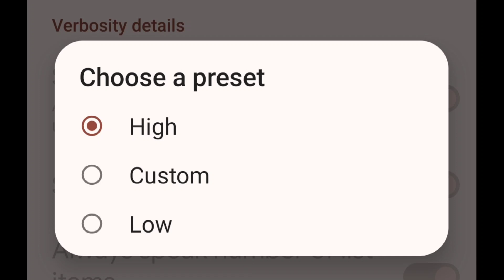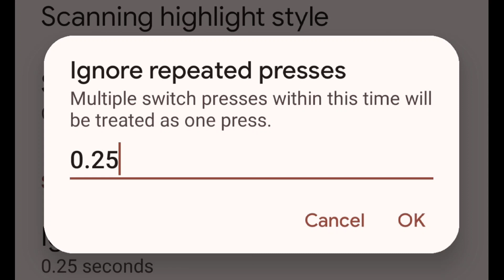NO SKILL SENSI📲 No Recoil Secret Setting🤯 Switch Acsess 🎯 Talkback Acsessbility Free Fire 🔥 sensi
ENABLE THIS SETTINGS FOR MORE HEADSHOT IN FREE FIRE | TASKBAR MOBILE | TASKBAR HEADSHOT FREE FIRE | SETTINGS FREE FIRE MOBILE | TASKBAR

1.settings free fire mobile
2.taskbar settings headshot
3.taskbar settings headshot mobile
4.settings free fire headshot free fire
5.settings free fire headshot android

@copyright : i10exe

best sensitivity settings in free fire auto headshot 2022,
best headshot settings in free fire after update,
best settings for msi app player free fire headshot,
best headshot settings in free fire 2022,
free fire best control settings 2 finger headshot 2022,
best headshot settings in free fire for desert eagle,
enable this setting for more headshot in free fire,
talk back setting free fire,
switch access settings free fire,
second screen,
bluestacks 5 free fire setting,
taskbar settings headshot,
Taskbar mobile,